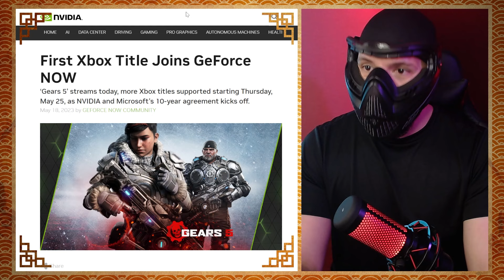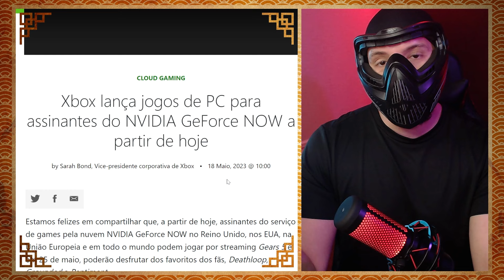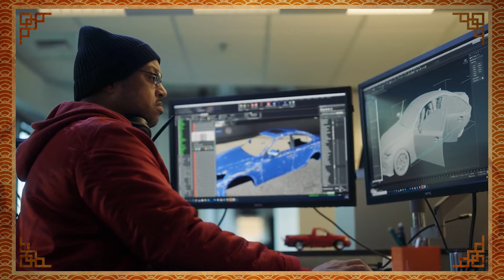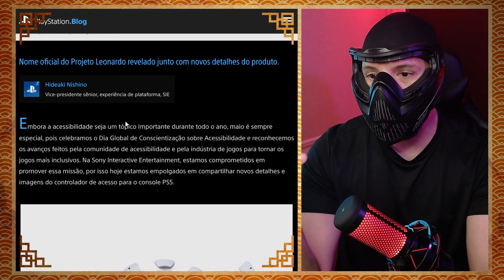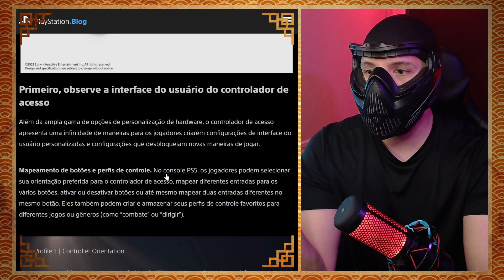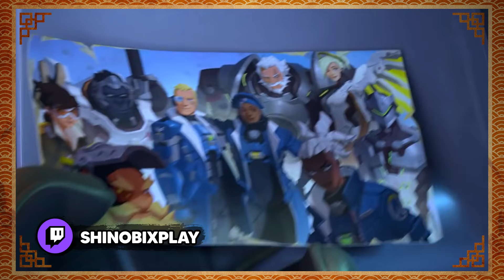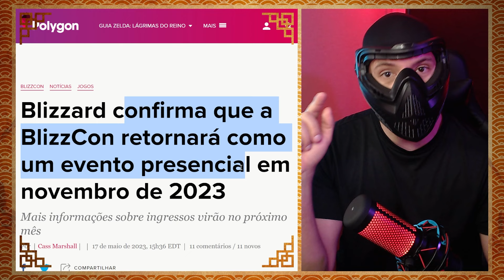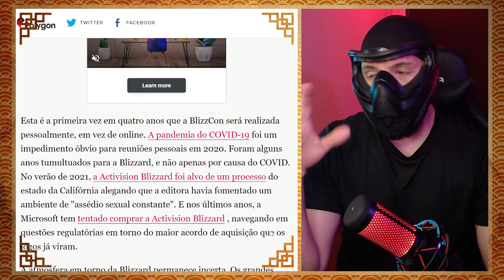BLIZZCON 2023, JOGOS do XBOX no NVIDIA GEFORCE NOW, ACESSIBILIDADE nos GAMES - Xnews Update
NVIDIA GeForce NOW começa a receber games do Xbox, novo controle e atualizações sobre acessibilidade nos games, péssimas notícias para os jogadores de Overwatch 2, e em meio a problemas com funcionários, BlizzCon desse ano será presencial.

E aí Ninjas, tudo bom com vocês? Eu sou o Shin, e tudo isso e muito mais vocês conferem agora no Xnews Update da semana!

Então bora pra Action!

00:00 - Introdução
00:30 - NVIDIA GeForce NOW recebe jogos do Xbox
02:21 - Acessibilidade nos Games
07:35 - Modo PvE de Overwatch 2 foi cancelado
09:55 - BlizzCon desse ano será presencial
12:25 - Encerramento

ME SIGA

ShinobiXplay